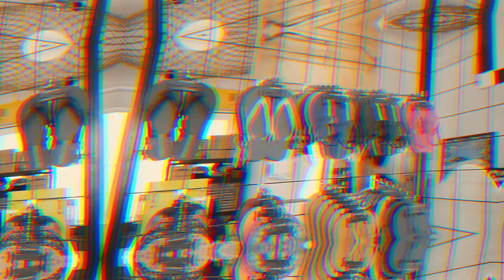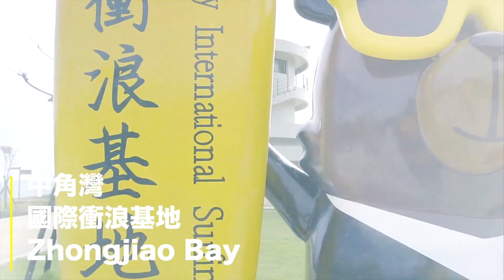2020北海岸體驗觀光-中角灣